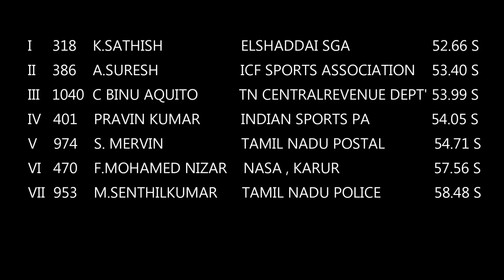MEN'S 400m HURDLES FINAL. 91St. TAMILNADU STATE SENIOR ATHLETICS CHAMPIONSHIPS-2018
The Athletics will attract viewers and thereby attract sponsors and media coverage.